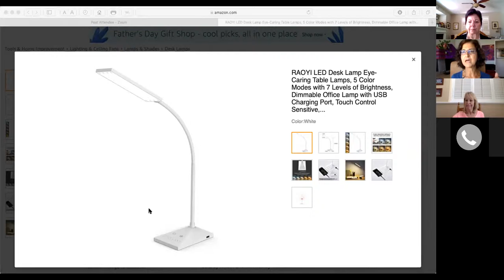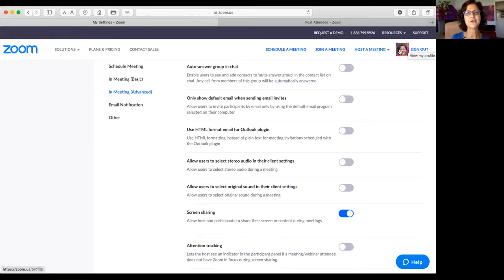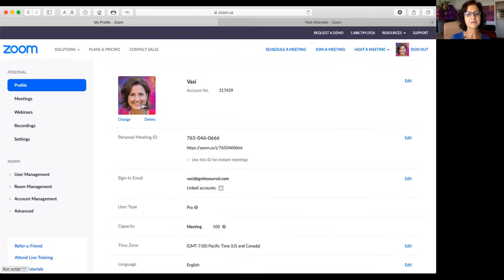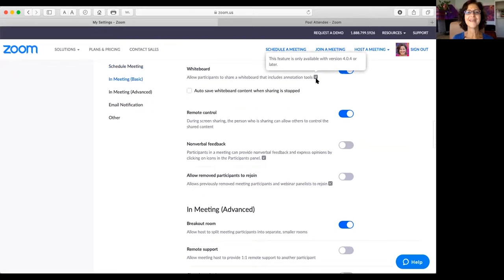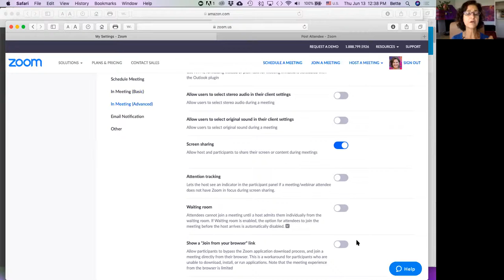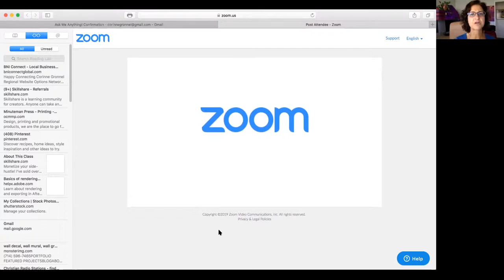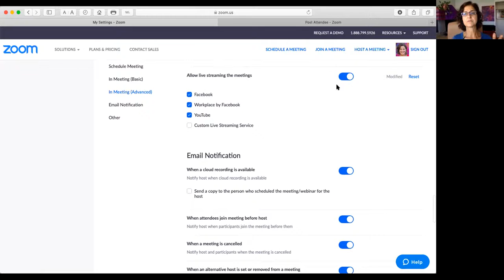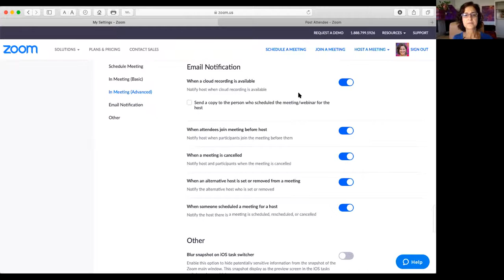Zoom Effectively in Your Business l Women Lead Online Forums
Join us for the Ask Me Anything, a series of our Women Lead Online Forums. On today's forum, our Subject Matter Expert Vasi Huntalas of Ignite Your Sol will enlighten us on using Zoom effectively in our work!